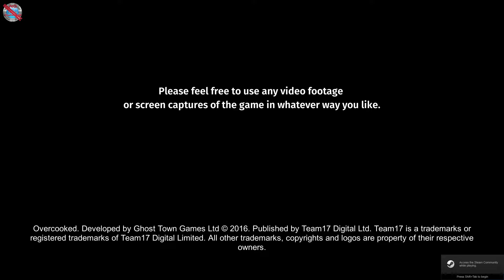Overcooked Gameplay no commentary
This is the gameplay footage of a Casually Slacking with Overcooked, but with NO Commentary!